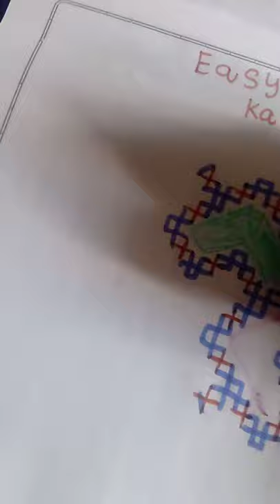3 December 2020